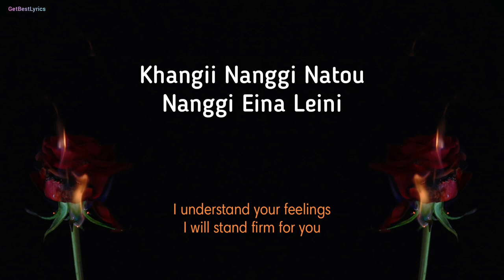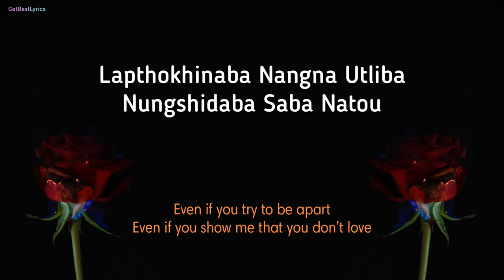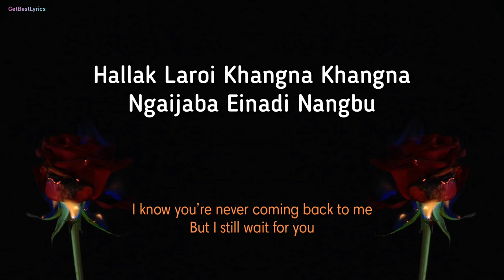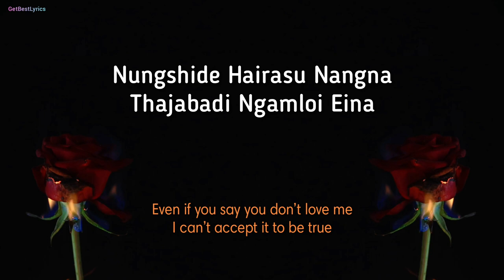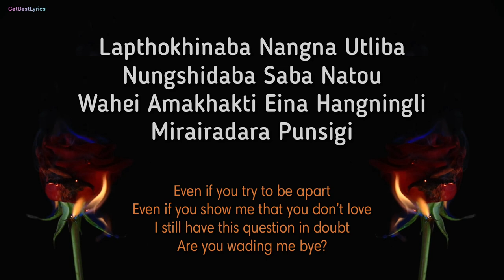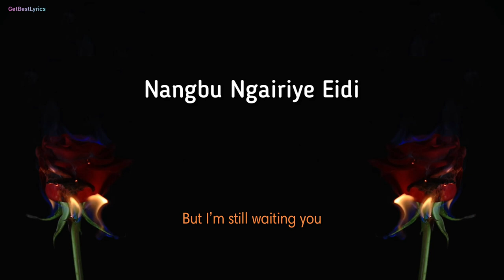Nungshide Hairasu Lyrics [Eng Sub] - Viss Ningthouja | New Manipuri Sad Song 2021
Presenting Lyrical video of the song "NUNGSHIDE HAIRASU" by Viss Ningthouja.

LYRICS:

Tuminna Leiraga
Kapchaba Nathanta
Khangii Nanggi Natou
Nanggi Eina Leini
Nangna Leirikhei Eisu Leigani
Nangbu Sennaduna
Tharakpani Nongdambana
Nanggi Leplunaba

Nungshide Hairasu Nangna
Thajabadi Ngamloi Eina
Nungshide Hairasu Nangna
Thajabadi Ngamloi Eina
Lapthokhinaba Nangna Utliba
Nungshidaba Saba Natou
Wahei Amakhakti Eina Hangningli
Mirairadara Punsigi

Hainingba Piningba Eral Pijou
Eibu Thadoktuna Chatke Nang Hainu
Eidi Ngamloi Kainaba Nangga
Eidi Wani Lapnaradi Nangga
Hallak Laroi Khangna Khangna
Ngaijaba Einadi Nangbu
Awababu Nangna Lottuna Thamlaga
Nanggi Kari Penjaba

Nungshide Hairasu Nangna
Thajabadi Ngamloi Eina
Nungshide Hairasu Nangna
Thajabadi Ngamloi Eina
Lapthokhinaba Nangna Utliba
Nungshidaba Saba Natou
Mirairadara Punsigi

Nangna Miraibiraba
Nangna Lapthokpikhraba
Nangbu Ngairiye Eidi
Nangbu Ngaikhini Eidi

ENGLISH TRANSLATION:

In silence in solitude
You shed tears
I understand your feelings
I will stand firm for you
As long as you’re here
I’ll be there for you
I come with the command from the almighty
To defend you to prevent any harm on you

Even if you say you don’t love me
I can’t accept it to be true
Even if you try to be apart
Even if you show me that you don’t love
I still have this question in doubt
Are you wading me bye?

Blame me for my careless deeds
But you don’t ever say you’re leaving
I can’t rift away from you
For I will be weak without you
I know you’re never coming back to me
But I still wait for you
What is it that you’re fulfilled now?
To hide all the pain inside

Abandoned by you
Pushed away from you
But I’m still waiting you
And I will wait for you…

[End]

Viss Ningthouja, Nungshide Hairasu Lyrics, Nungshide Hairasu Lyrical video, Viss Ningthouja Lyrics, Nungshide Hairasu Song